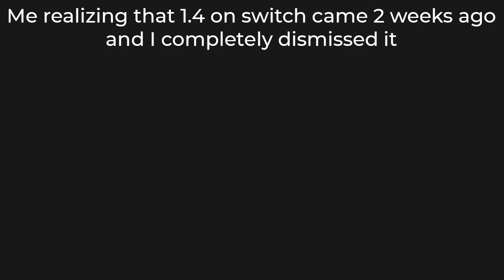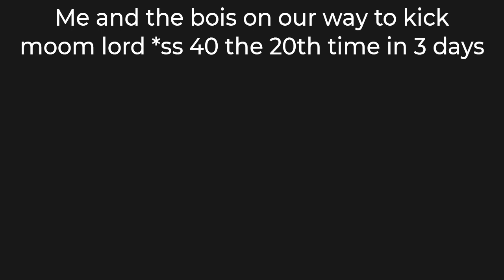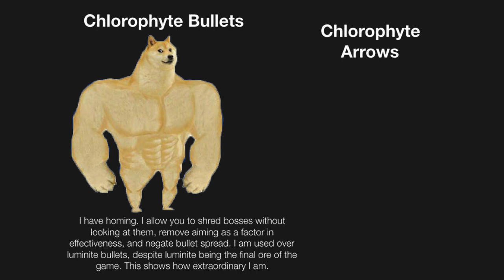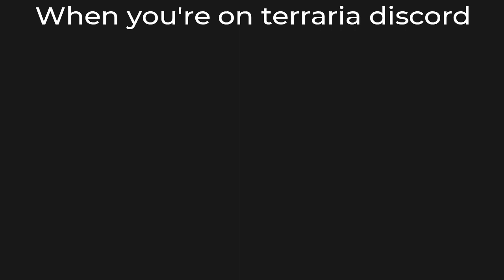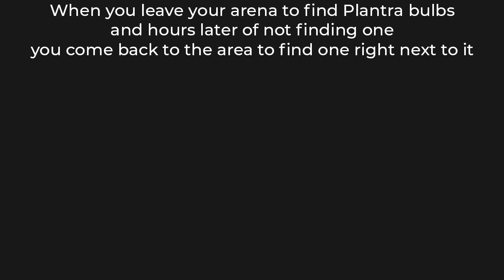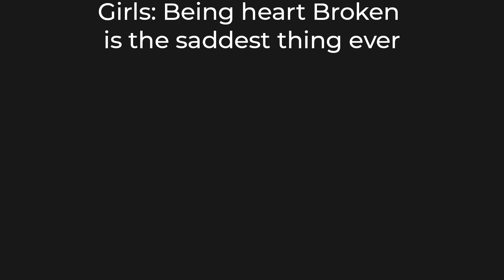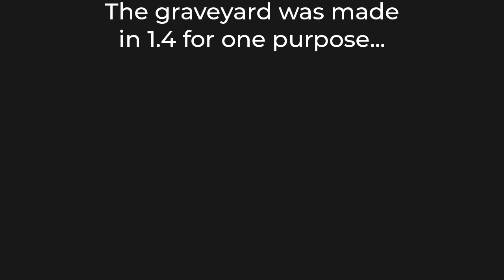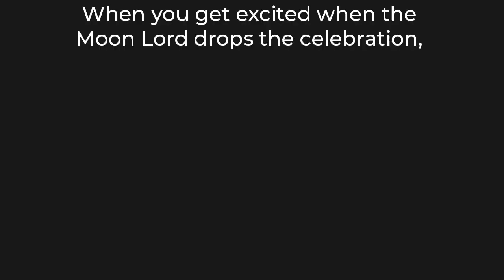Terraria Memes 8